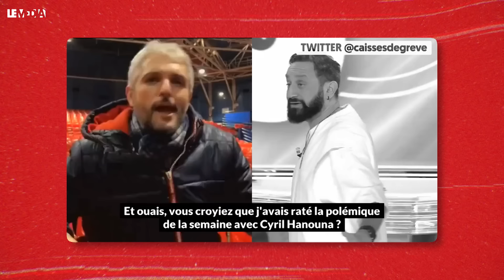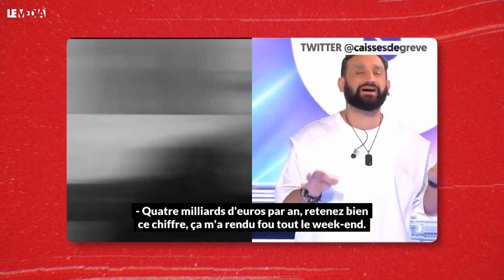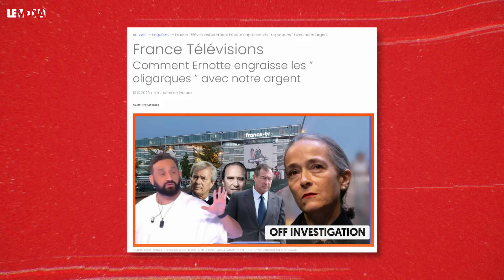CENSURE : POURQUOI PIERRE-EMMANUEL S'EST BARRÉ DE LA TÉLÉ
⚠️  Pour durer et rester à la TV, pour concurrencer les grandes chaînes gavées à l'argent des milliardaires, nous avons besoin de votre soutien. Il nous faut atteindre très rapidement les 12 500 abonné.e.s payants. Nous comptons sur vous !

Un nouveau signal inquiétant pour la liberté de la presse. L’humouriste Pierre-Emmanuel Barré a claqué la porte de France 5 en dénonçant une censure. Après sa chronique au vitriol sur Cyril Hanouna qui avait beaucoup fait parler, le chronique de l’émission « C l’hebdo » est parti alors qu’il préparait visiblement une chronique sur l’épouse du président de la République, Brigitte Macron. Cette censure est bien sûr inacceptable sur les chaînes du groupe France télé. Elle montre une mainmise de plus en plus forte du gouvernement sur l’audiovisuel public, mainmise qui s’est renforcée avec la suppression de la redevance. Elle montre aussi l’influence des boîtes de production, ces entreprises privées qui se font des millions en vendant des émissions au service public… et qui sont dirigées par des très proches d’Emmanuel Macron. Par exemple, la boîte qui produit « C l’hebdo » s’appelle Mediawan et a été cofondée par Xavier Niel, le patron de Free et Pierre-Antoine Capton, un intime d’Emmanuel Macron, connu pour avoir réalisé un documentaire sur la campagne présidentielle de l’ancien banquier. Est-ce une des raisons pour lesquelles Pierre-Emmanuel Barré a été censuré sur France 5 ? Quoi qu’il en soit, l’époque est porteuse de nuages. On parle de ce départ fracassant et des leçons à en tirer sur la liberté de la presse avec notre journaliste Thomas Dietrich.